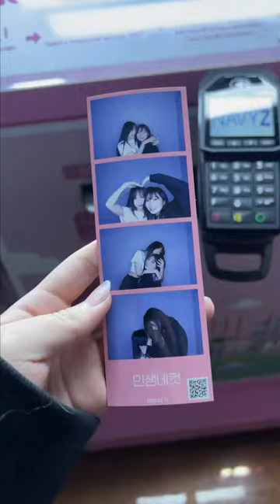An E-girl Surprise 🌝